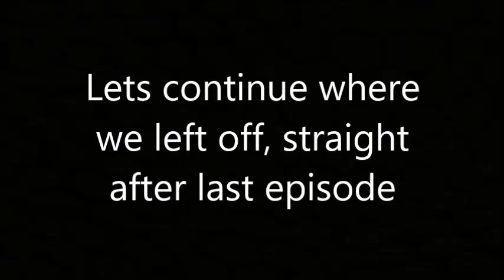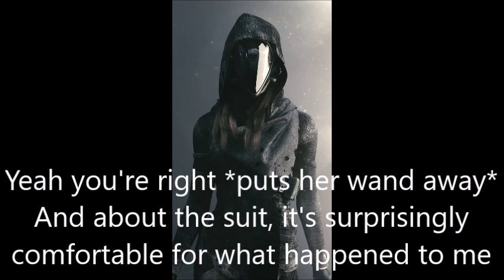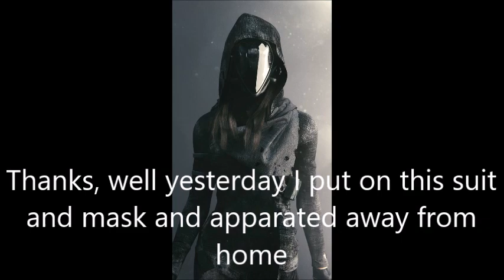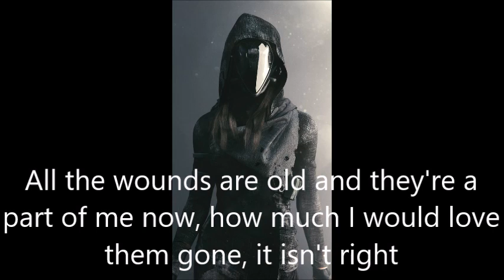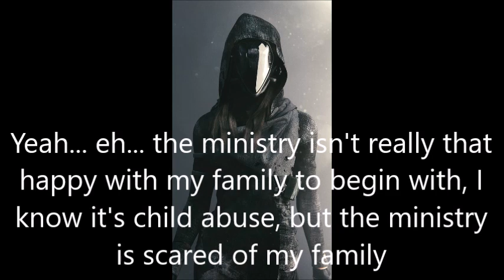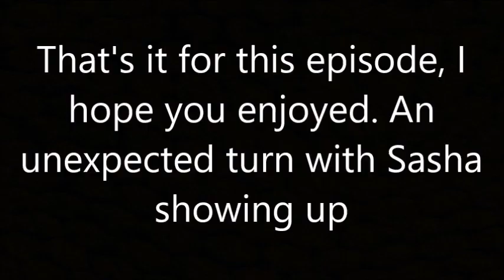Star Hamilton - A Tragic Story #56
Mystery girl revealed